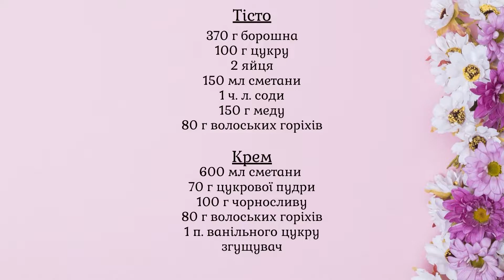Медівник без заварювання тіста. Старий рецепт медівника. Смачно та Просто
✅ Приєднюйтесь до нас в Facebook
Старий рецепт медівника, який готується без заварювання тіста. Не складний в приготуванні. Медово-горіхове тісто в поєднанні з сметанним кремом , горішками та чорносливом.

Для приготування потрібно:
Продукти кімнатної температури
Форма 24 на 24 см

🍰 Тісто:
370 г борошна
100 г цукру
2 яйця
150 мл сметани
1 ч. л. соди
150 г меду
80 г волоських горіхів
🌡⏳ Пекти при 170°C  10 хв
Орієнтуйтесь на свою духовку, бо духовки у всіх різні та печуть по різному!

🍰 Крем:
600 мл сметани
70 г цукрової пудри
100 г чорносливу
80 г волоських горіхів
1 п. ванільного цукру
згущувач